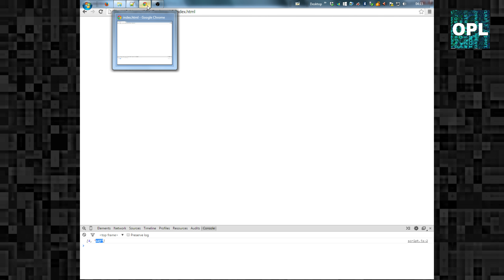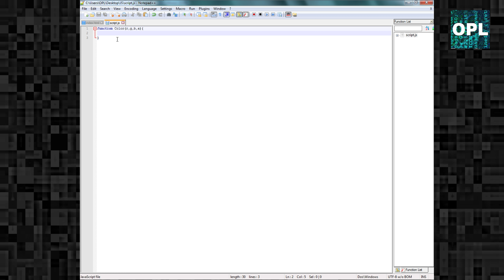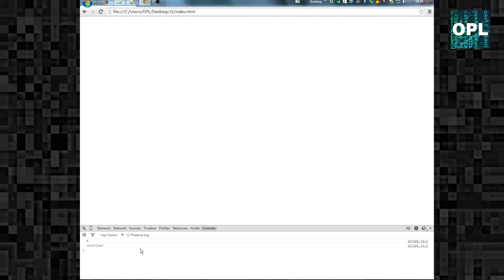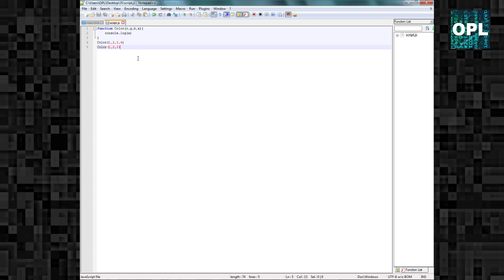JavaScript für Umsteiger [13] - Funktionsaufrufe mit zu vielen und zu wenigen Parametern